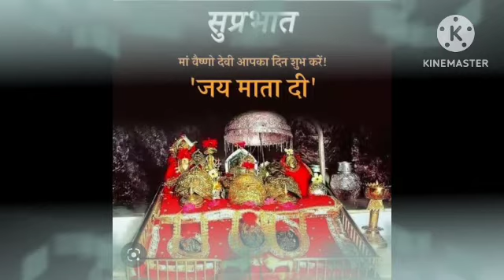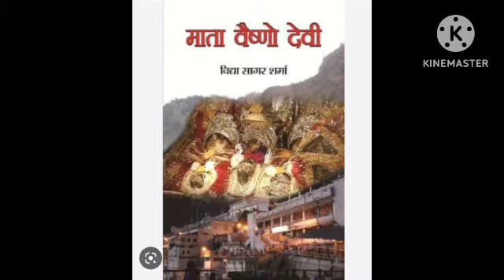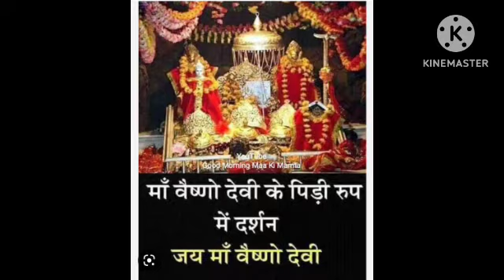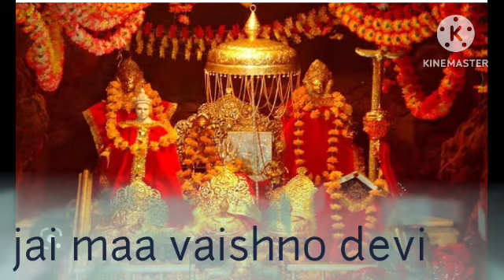Pawan he sabse uncha he sancha he ye Darbar